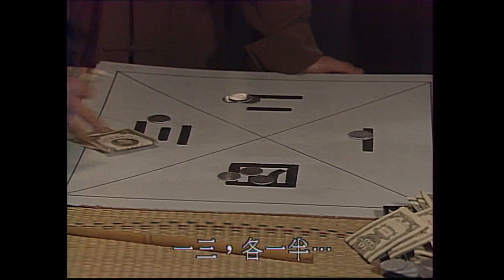Anh Hùng Quảng Châu 1998 Tập 12 [Phim Bộ Hồng Kông ATV Xưa Hay Nhất]